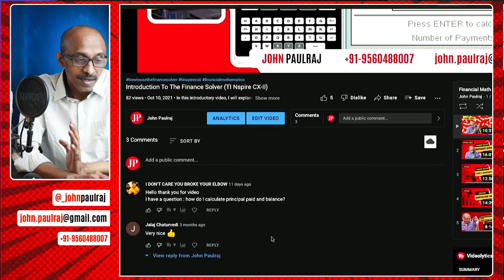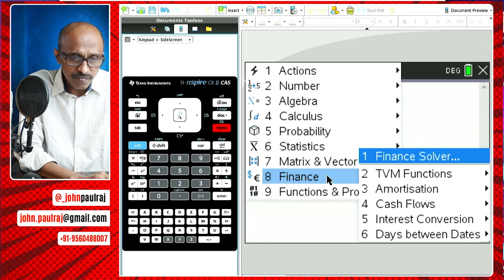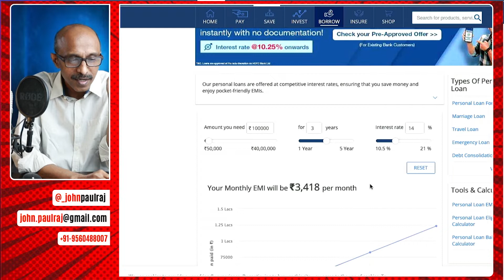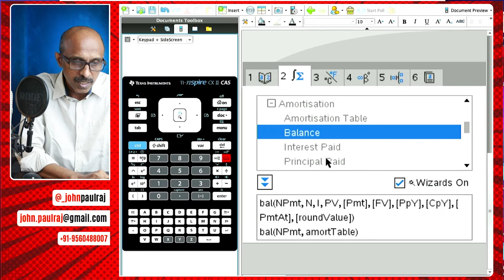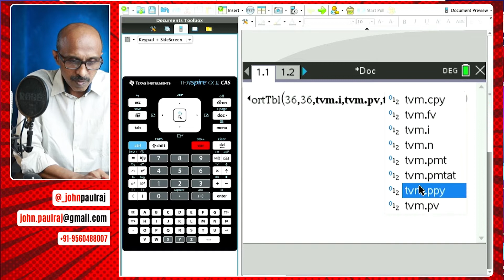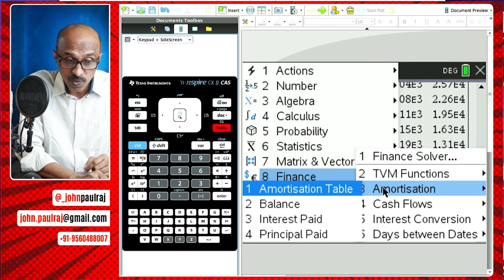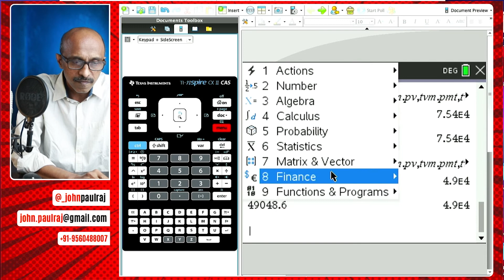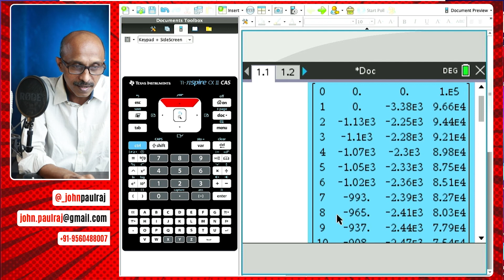Q&A: Principal Paid, Balance | Finance Solver | TI Nspire CX-II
On this video, I am going to answer a question posted by idontcareyoubrokeyourelbow. The question refers to finding the total principal paid and the total balance from the Amortisation Table in the Finance Solver.